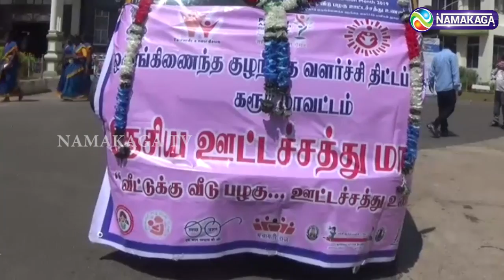|KARUR| ஆரோக்கியமான தேசத்தை உருவாக்கும் விழிப்புணர்வு பிரச்சாரம்|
NamakagaTv # KARUR FOOD ISSUE#